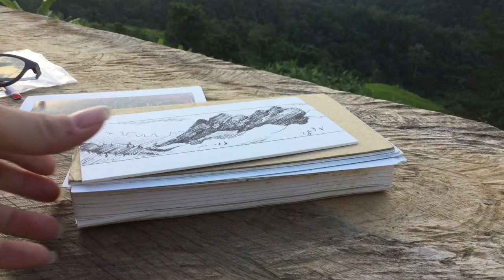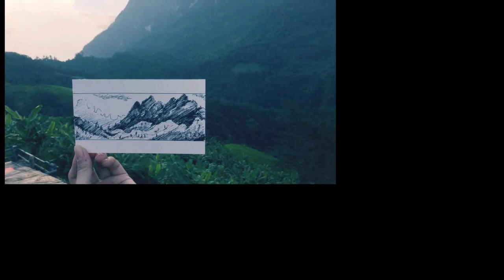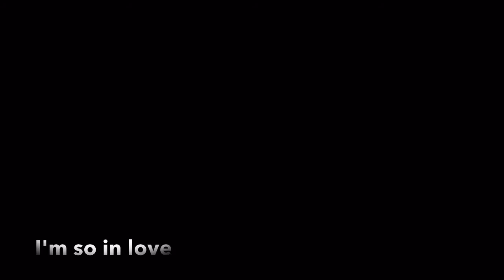So In Love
ณ.บ้านสายหมอก เชียงดาว